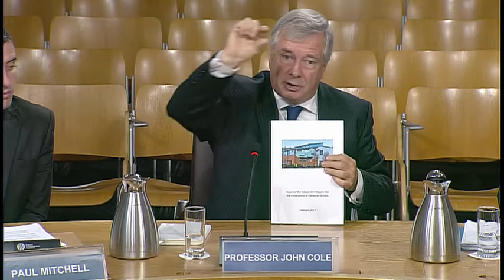Education and Skills Committee - Scottish Parliament: 14 June 2017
1. Decision on taking business in private: The Committee will decide whether to take items 3 and 4 of this meeting in private.
The Committee will also decide whether to take items to review the evidence it hears on its school infrastructure inquiry at its meetings on 21 and 28 June 2017 in private. Furthermore the Committee will decide whether to consider any future consideration of its draft report on teacher workforce planning in private.

2. School infrastructure: The Committee will take evidence from-
Professor John Cole;
Ian Mckee, RICS in Scotland;
Paul Mitchell, SBATC Registrar and Head of Employment Affairs, Scottish Building Federation;
Jim Thewliss, General Secretary, SLS (School Leaders Scotland);
Eileen Young, Head Teacher, Linwood High School and member of SLS.

3. Review of evidence: The Committee will review the evidence heard earlier on its school infrastructure inquiry.

4. Teacher workforce planning: The Committee will consider a draft report.